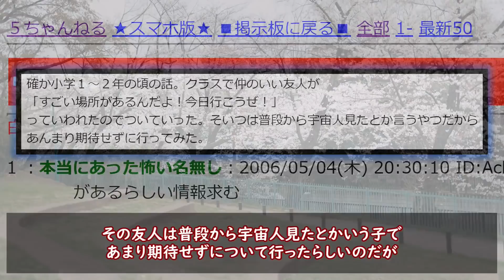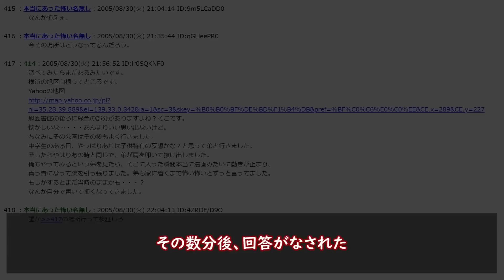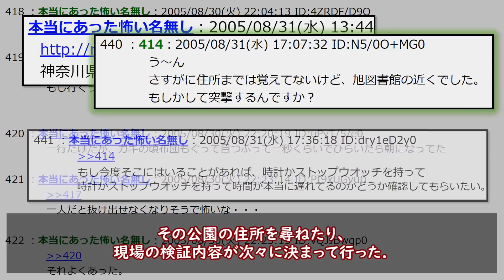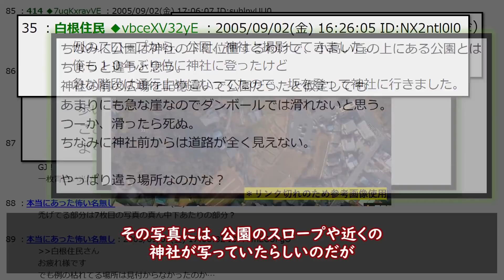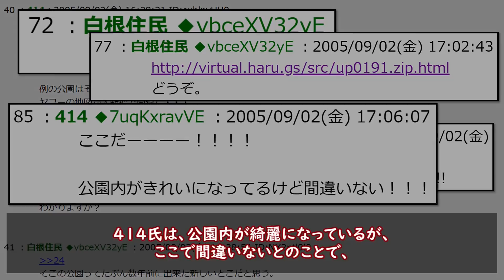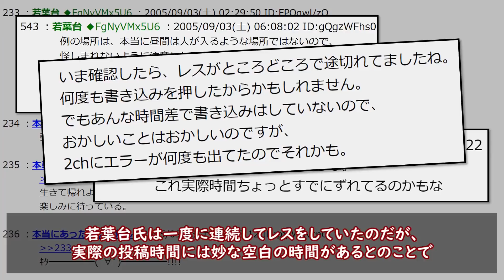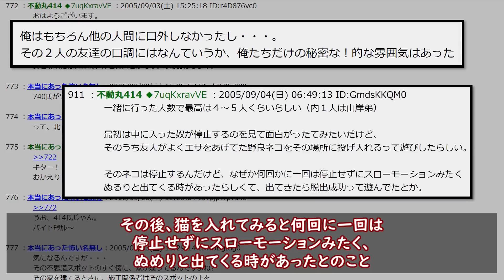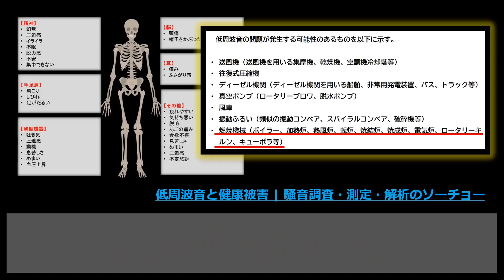[2ch怖いスレ]白根の時間が止まる場所[ゆっくり解説]